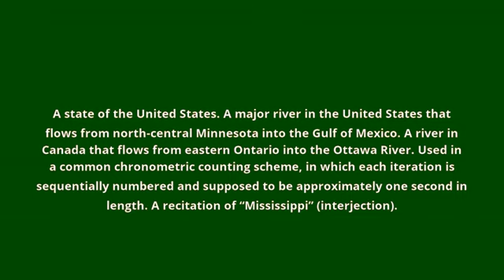what is the meaning of Mississippi